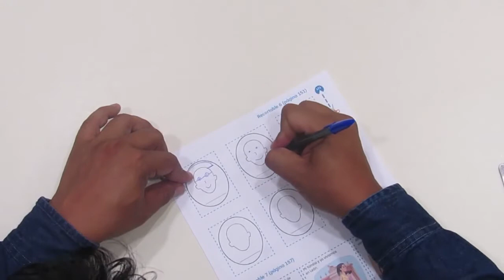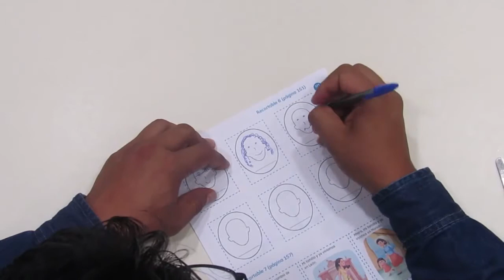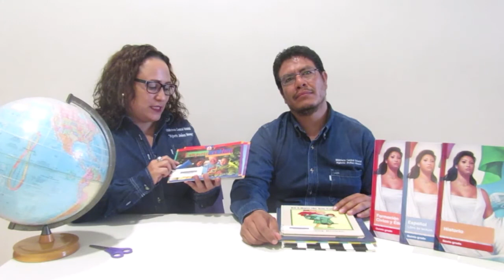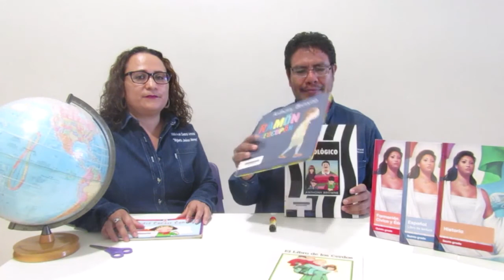Mi familia y yo. Primaria, 1º. Conocimiento del medio. Bloque 3.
Mi familia y yo
Conocimiento del medio
Bloque 3 -  Primer grado
Primaria

León, Guanajuato